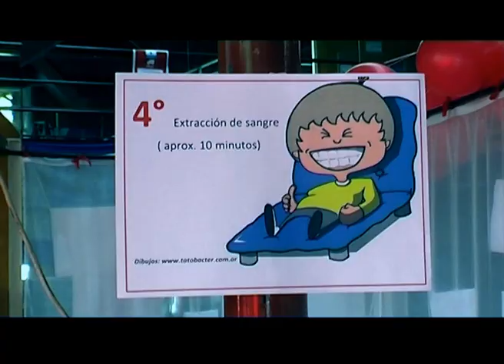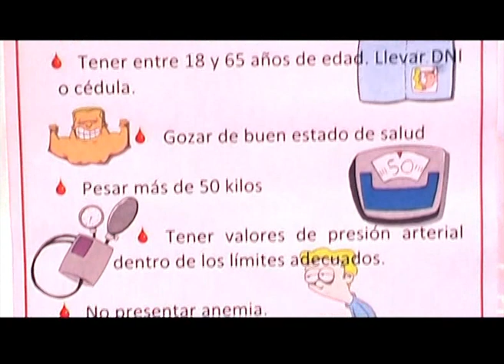Q.Noticias 2011 - Programa 10 (24-05-2011)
Q.Noticias 2011

x Campaña Donación de Sangre Htal. Garrahan
- Emilse Ganza

x Curso Extensión: Consultoría en Comercio internacional
- Prof. Mario D'Angelo

x Coro Estable UNQ
- Sergio Ganza

Realización

Conducción
Fátima Luciano

Producción Periodística
Cristian Caraballo

Cámara
Cristian Verón

Gustavo Giorgetti

Natalia García